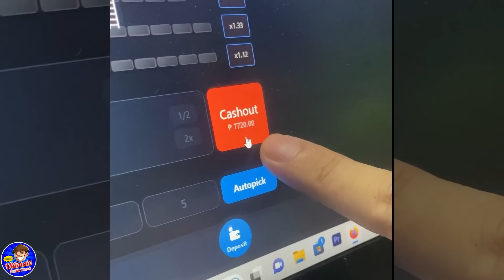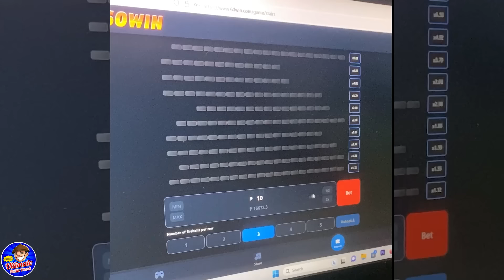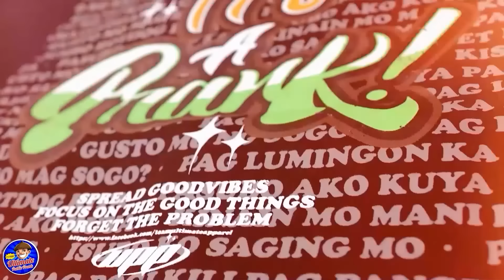IBENTA ang MANI sa MAG JOWA | Grabe ang Selosan na Naganap ! PART 5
Kung meron kang request prank mag comment lang sa baba at wag kalimutan maglagay ng ultimateprankrequest at may chance ka manalo